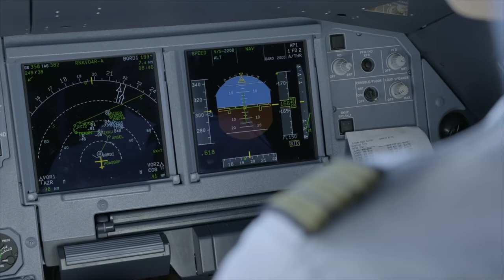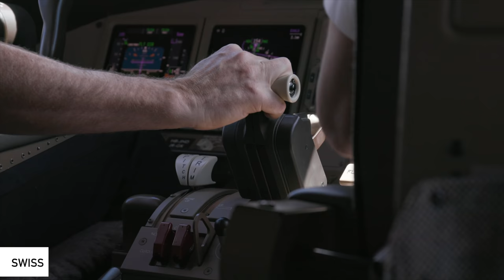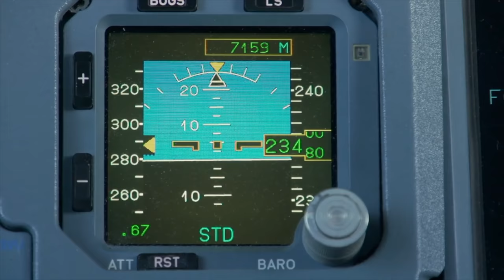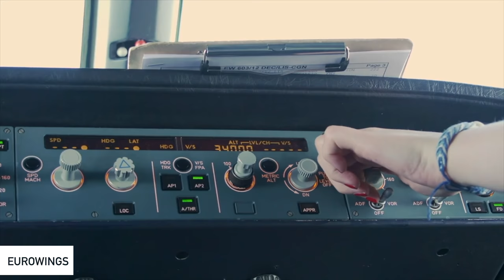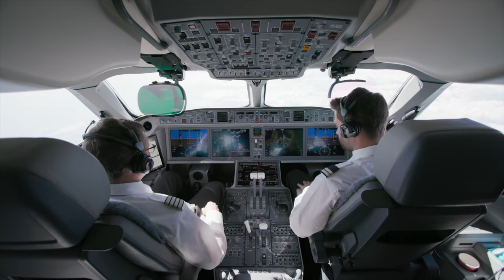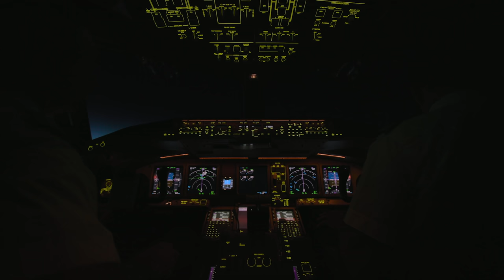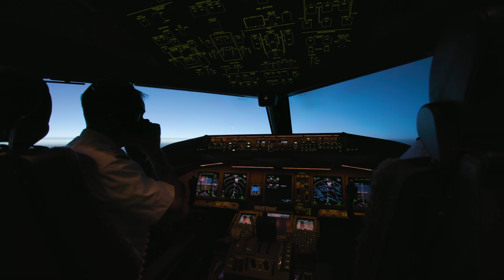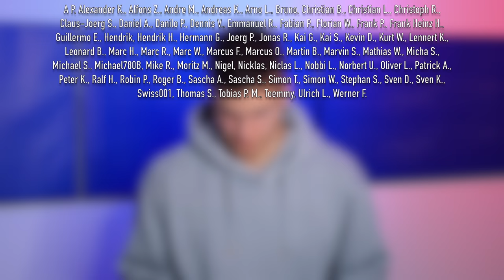Schlafen im Cockpit - geht das? AeroNews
Inhalt:
0:00 Intro
0:41 Aufgaben am Boden
2:14 Wenn die Türen zu sind
3:15 Blinkist
4:59 Aufgaben in der Luft
9:59 Wenn Zeit übrig bleibt
12:21 Danke fürs Zuschauen!
13:15 Outtakes